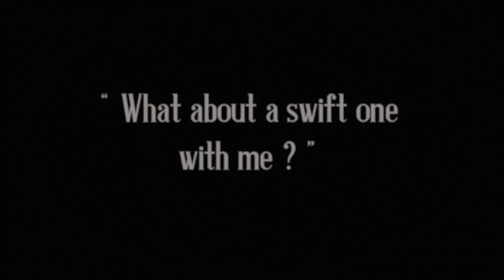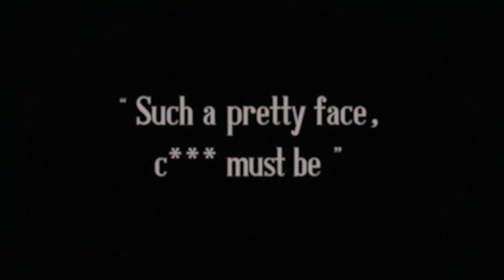REST IN GALE - Bateau Ivre (OFFICIAL VIDEO)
Montage, Production & Acting Star Institute, KLISS records & Rest In Gale

Hey ! You !
Do you believe in Martians ?
I’m on my way from here to borrow you a lighter
Ho hang on, you ! It’s getting a shaky
Keep your hair on lad!

Really! a gun!
Maybe some fun
With you

My chick wanted to tie the knot
And she was cheating with a prat, that faggot
They tried to sent me with loonies in a funny funny house,
The judge nicked my money for the slag

Oh what about a swift one with me
Your money, my story

Really! a gun!
Maybe some fun
With you

My ungrateful bitch of wife
She’s more drunk (than) me all the time
Look at my kid
It’s Kevin
He got my eyes
Look at this tattoo
I got in jail

Really! a gun!
Maybe some fun
With you

Such a pretty face
Cunts must be on their knees
Me ? They’re all afraid
To look at my body
My father he drank and boxed
Like a real man
They tattooed love and hate
Exactly where he kicked me on
On my belly where
bruises are unseen, on
No bones are thin
Yes he was a loaded man
Nowadays.
Now now nowadays guys are too sissy
To join
The army
To join
The navy

Hé toi là !
T’y crois aux martiens ?
Je suis sur ma route là, pour t’emprunter ton feu
Oh accroche toi, ça commence à trembler!
Détends toi mon garçon!

Quand j’étais jeune
Vraiment! un pistolet!
Peut-être un peu de bon temps
Avec toi

Ma meuf voulait me passer la corde au cou
Mais elle m’a trahi avec un crétin, ce pédé
Ils ont essayés de m’envoyer chez les fous
Le juge a piqué mon argent pour cette pute

Et sinon ça te dirait un petit verre avec moi?

Quand j’étais jeune
Vraiment! un pistolet!
Avec toi

Ma chienne ingrate de femme
Elle est plus ivre…que moi, tout le temps
Ça c’est mon fils
C’est Kevin
Il a mes yeux
Regarde ce tatouage
Je suis en prison

Quand j’étais jeune
Vraiment, un pistolet
Avec toi

T’es un bogosse toi
Tu dois toutes les faire craquer, ces putes
Moi ? Elles ont toutes peur
En voyant mon corps
Mon père, il buvait et boxait
Comme un homme, un vrai
Ils ont tatoué, amour et haine
À l’endroit précis où il me frappait
Sur mon ventre où
Les bleus sont cachés
Aucun os n’est fragile
Oui, il était souvent rond
Aujourd’hui
Aujourd’hui les garçons sont trop efféminés pour
Rejoindre
L’armée
Rejoindre
La marine